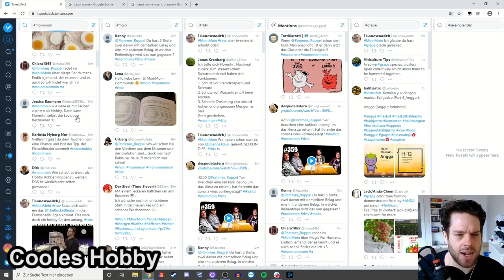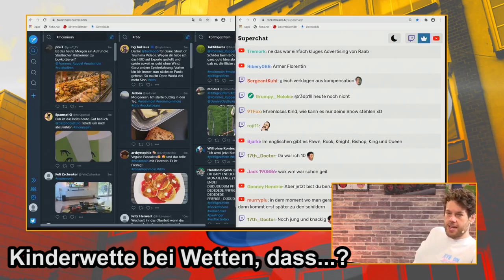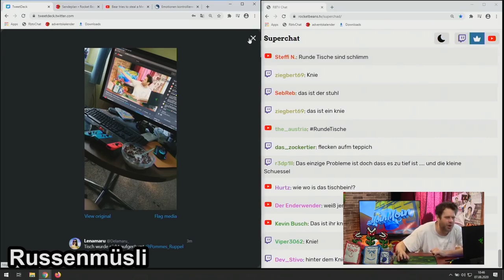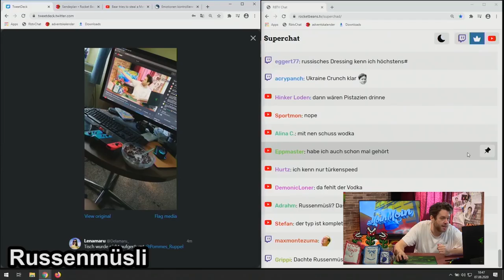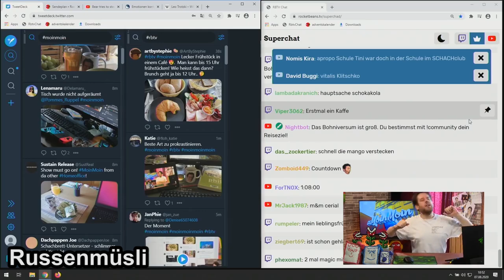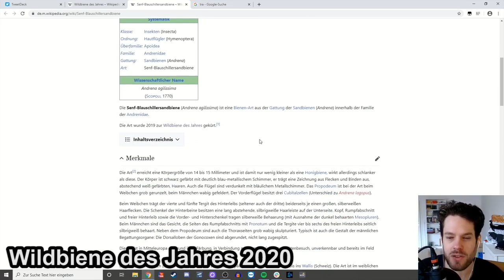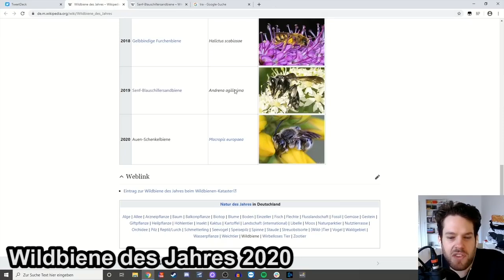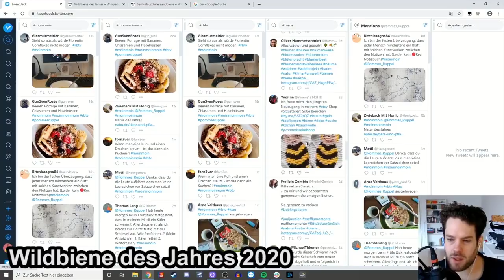Will'sche Weisheiten #127 | Florentin Will erklärt die Welt